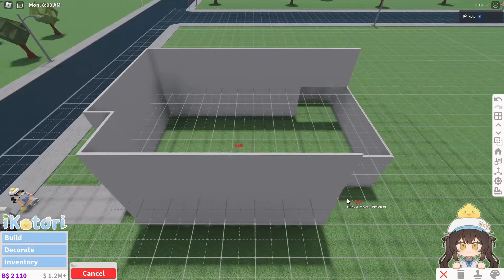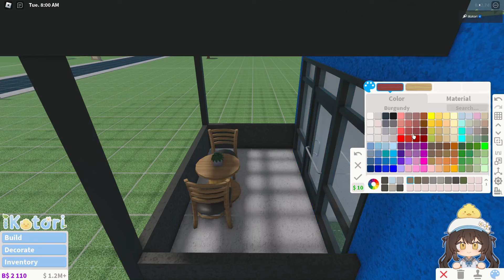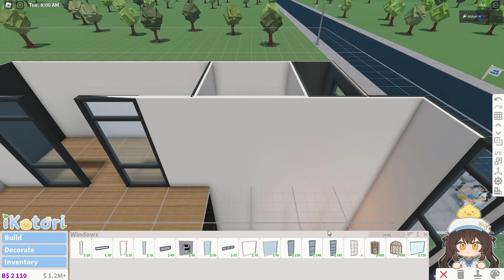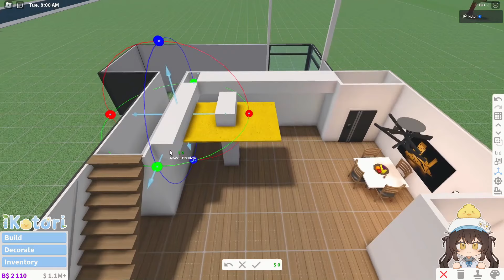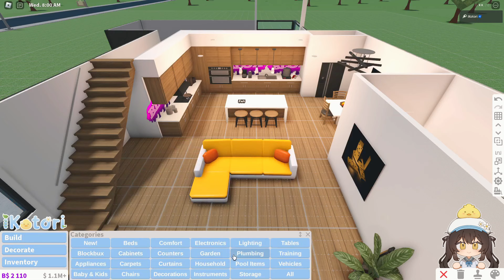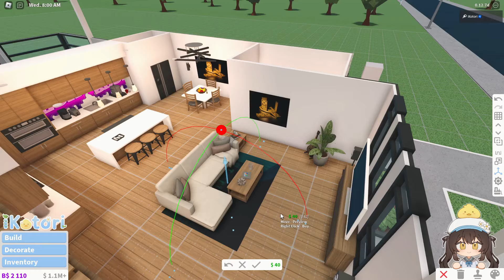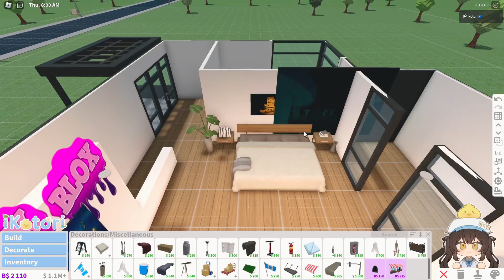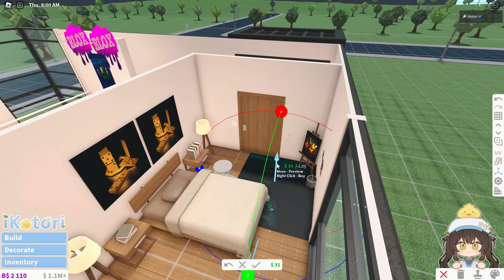Recreating a Modern loft Apartment in BLOXBURG | full build + tour | speedbuild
Today I recreated a real life modern loft apartment in bloxburg! :D

🌺 Build info 🌺
→ Custom colors used (check pinned comment for color codes)
→ Gamepasses Used: Advanced Placement, Multiple Floors, and Transform Plus
→ There's 2 bedrooms and 1 bathroom

You can mention my YT name, or link this video to credit me.

🌺 Songs Played 🌺

welcometobloxburg, bloxburg house build, bloxburg house